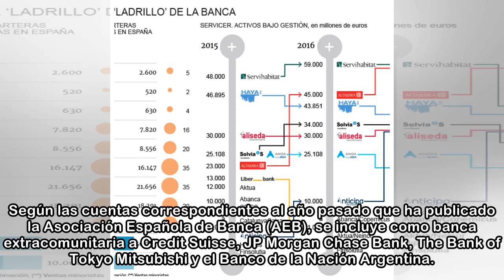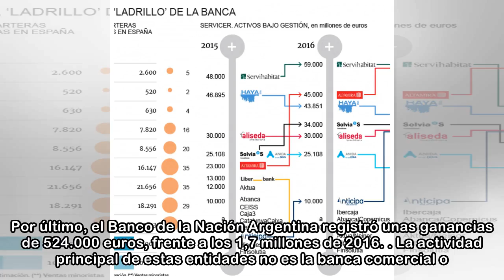La banca extranjera sufre en España: gana la mitad que hace un año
Las sucursales de los bancos de fuera de la Unión Europea que operan en España registraron un beneficio neto de 26,1 millones de euros en 2017, casi la mitad de los 51 millones de euros ganados un año...